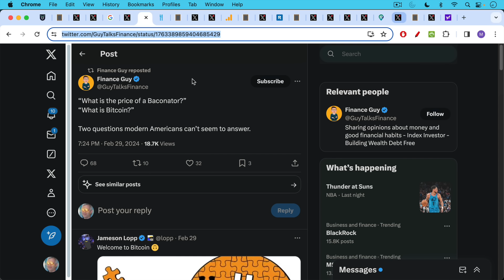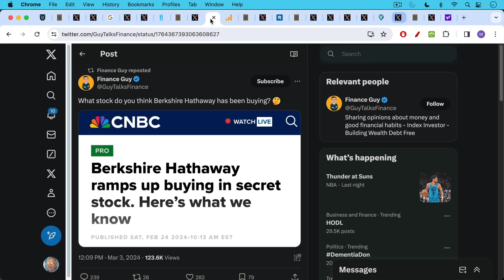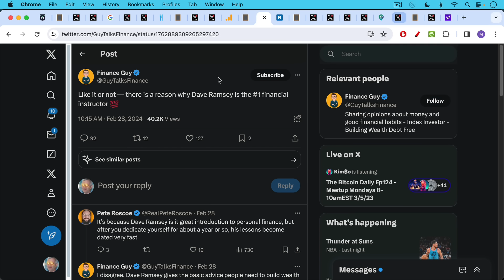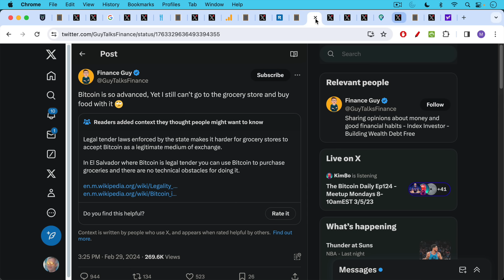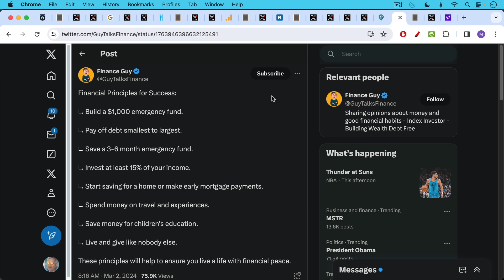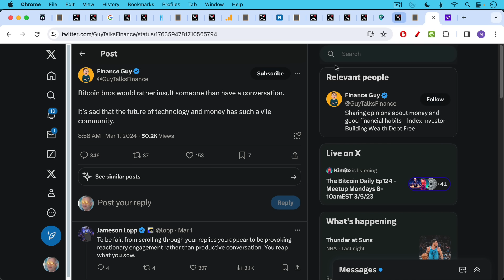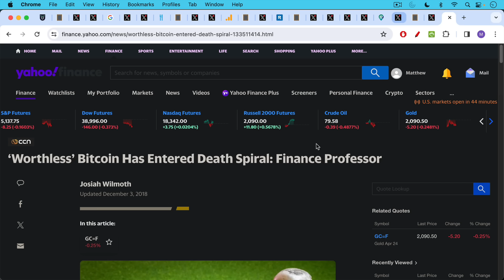Finance Guy Meets Bitcoin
In this video, I discuss Finance Guy's latest takes on personal finance and Bitcoin.

While he is probably only engagement farming and not interested in the truth, his critiques are easily debunked.

Bitcoin is already a powerful store of value and emerging medium of exchange. But it's not an intuitive asset, and requires many hours of study to understand.

Bitcoin has a market cap of $1.2 trillion. It's the best-performing asset of the past decade. Those are 2 good reasons to show at least a little intellectual humility and curiosity when approaching it.

Finance Guy asks "What is Bitcoin?"

Here is my answer:

Bitcoin is the best money that the world has ever seen. It's a verifiably scarce digital asset that rides on a global, decentralized, permissionless peer-to-peer network.

Bitcoin is freedom money. It's money that is not issued or captured or controlled by governments, corporations, or insiders.

Bitcoin allows anyone to store value and send value, without being debased or censored.

Will Finance Guy eventually figure out Bitcoin?